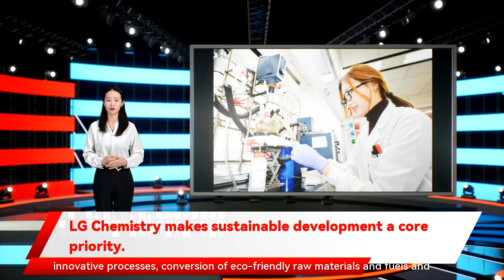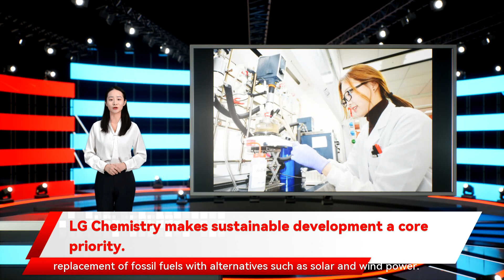LG Chemistry makes sustainable development a core priority.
conversion of eco-friendly raw materials and fuels and expansion of the use of renewable energy. To this end such as eco-friendly post-consumer recycled  and biodegradable plastic materials. In July 2019 LG Chem has developed and supplied high-quality/high-content eco-friendly plastic with 60 percent PCR polycarbonate raw material to global IT companies for all domestic and international products. LG Chem will promote Renewable Energy 100  at all business sites around the world. RE100 is a global initiative to convert 100 percent of electricity used by a company to renewable sources 000 households to use for a year. LG Chem is also actively developing products for the virtuous cycle of waste plastic resources and could only be made in black and gray. LG Chem enhanced the properties of recycled ABS to the same level as existing products and developed a technology to make it white for the first time in the industry. In addition LG Chem raised its carbon reduction target recently and declared that it will achieve net zero by 2050. Achieving the new target will require a total reduction of 20 million tons of carbon emissions